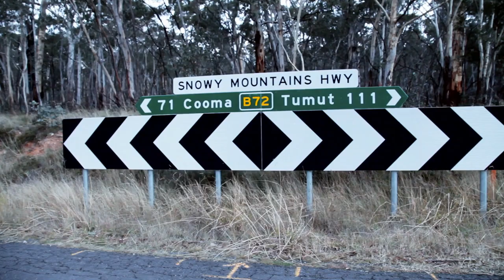Fishing Edge episode - Big Brown Trout Snowy Mountains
Lee fishes the Eucumbene RIver in the lead up to winter to target big brown trout.
This episode has information and tips on river fishing with lures in fast & slow moving water.